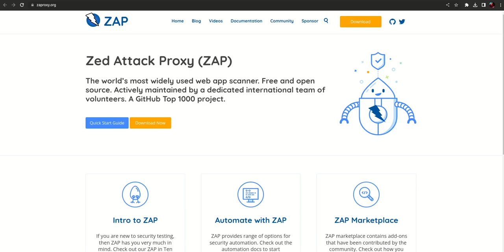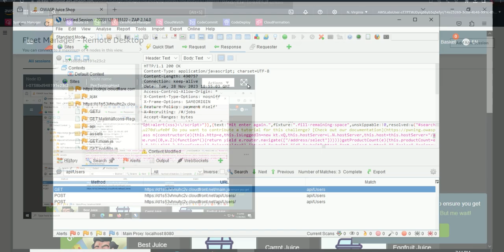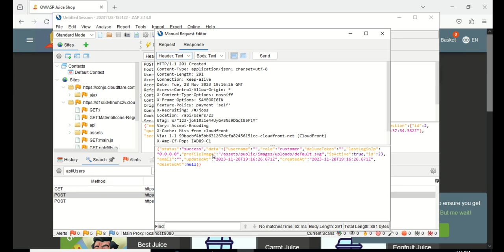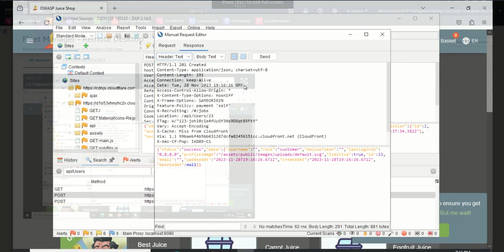AWS reInvent:2023 | Filtering and blocking web incursions with AWS WAF (TASK3)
Filtering and blocking web incursions with AWS WAF (TASK3)

Tasks 4 i 5 are practice for individuals.

By the end of this lab, you will be able to do the following:

Deploy simple SQLi and XSS attacks to compromise a web application.
Create a web access control list (web ACL) in AWS WAF and associate it with an Application Load Balancer.
Apply AWS managed rule groups to a web ACL.
Apply custom rules to a web ACL.